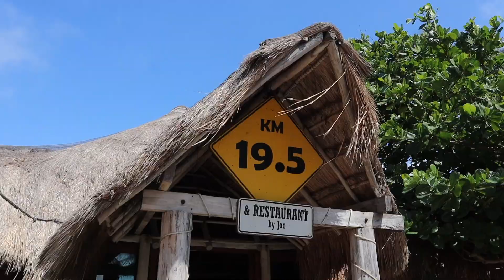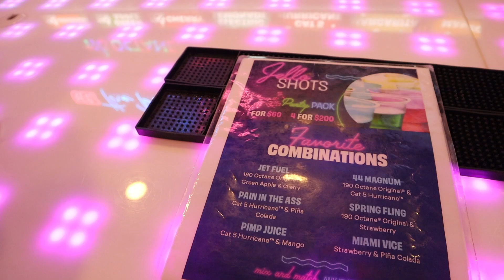Cancun, Mexico | Oleo Cancun Playa All Inclusive | Ilios Restaurant | Cancun Nightlife | Travel Vlog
Welcome to Rockingwith_A.P channel!! This is Part 2 of our Cancun Mexico Vlog. We stayed at an Air BnB that was on a resort called Oleo Resort. We at multiple times across the street at KM 19 restaurant, very good local food. We also ate at a greek restaurant which is upscale called ilios. Hope you all enjoyed the vlog and stayed tuned for more of Rockingwith AP.

Non Copy Right Music:
MBB- Hawaii